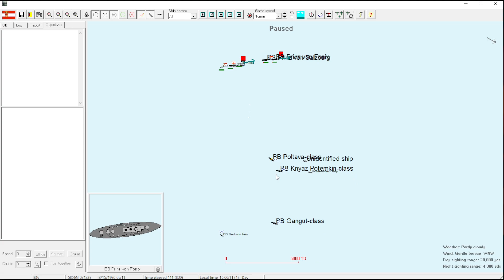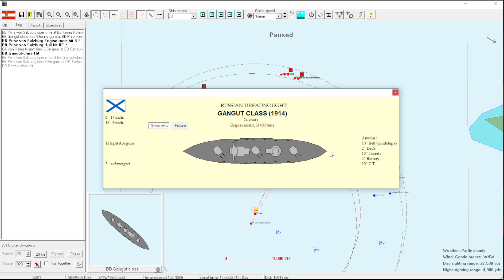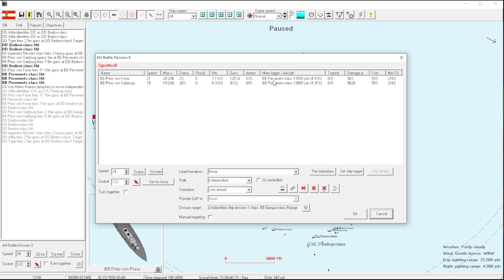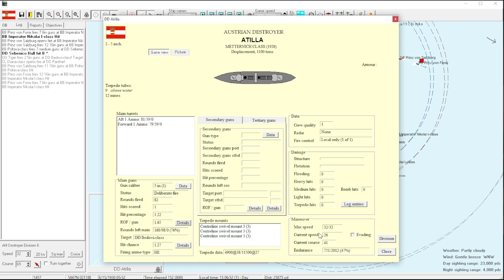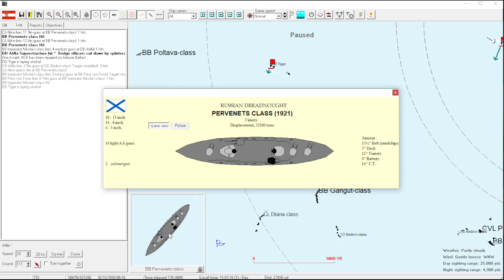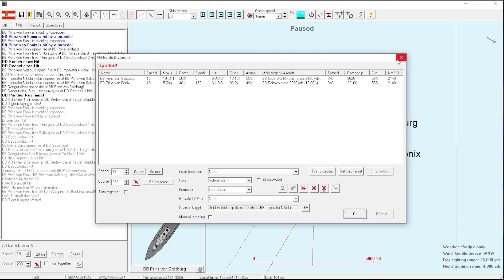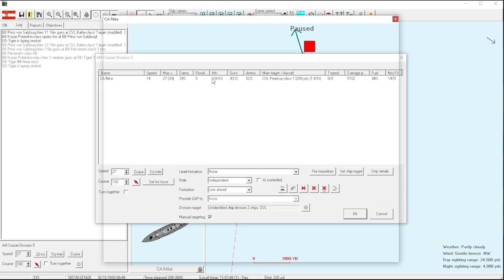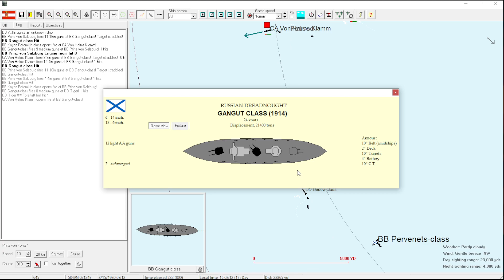Rule the Waves 2 | Austria-Hungary - 30 - Under Fire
Let's play Rule the Waves II as the Austro-Hungarian Navy! We will start in 1900 and let gameplay continue through the dreadnought era and into the age of carrier supremacy.